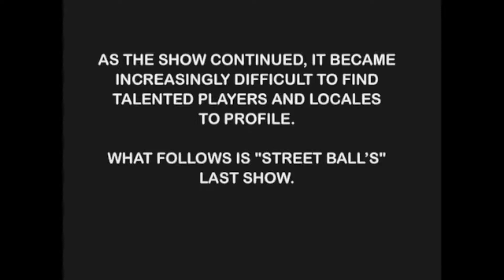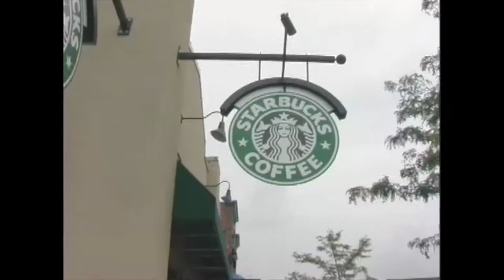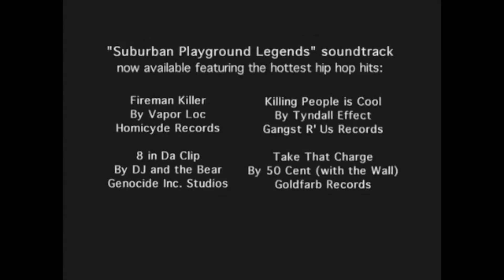Suburban Playground Legends: Part 1 - CPF Classics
This gritty upper middle class documentary profiles suburban street-ballers including stars like "Mr. Saturday Night."